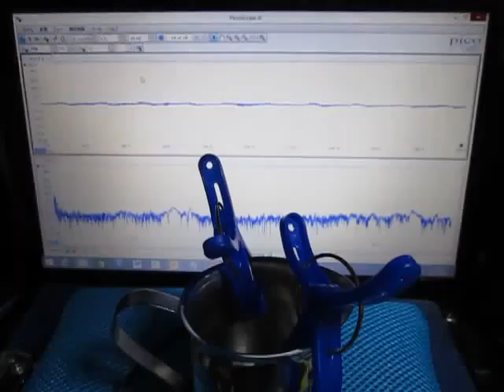音と超音波の組み合わせによる、超音波実験 Ultrasonic experiment